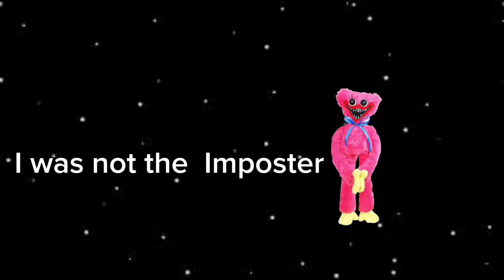Among us in real life